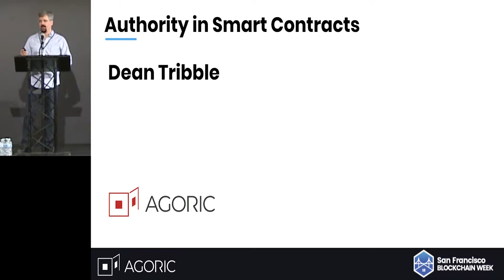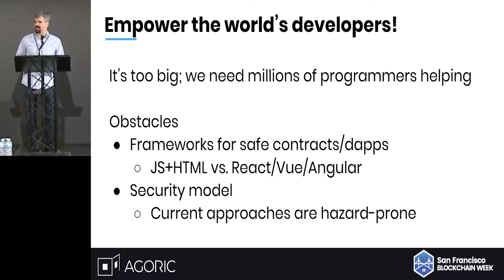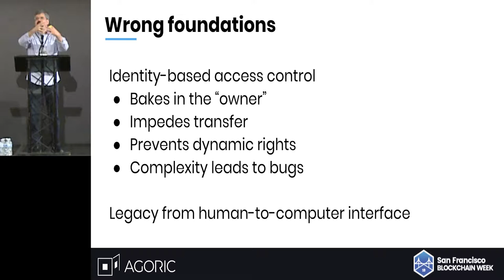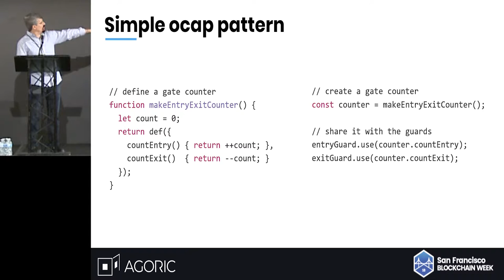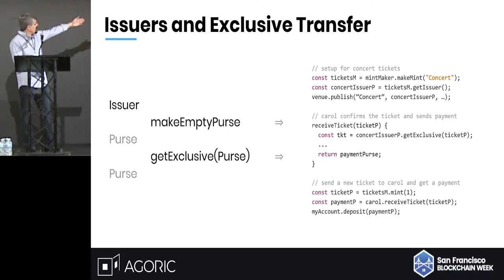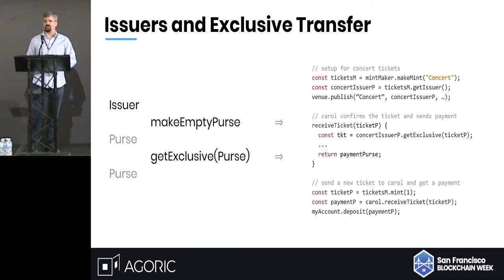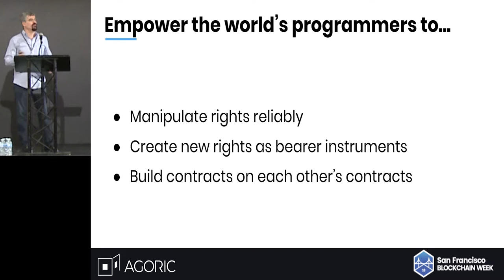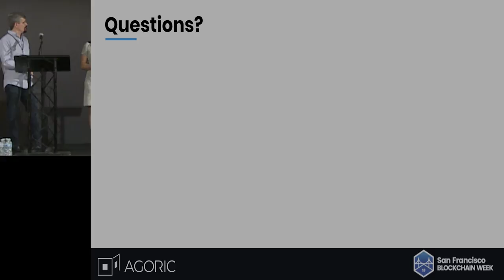Authority in Smart Contracts - E. Dean Tribble (Agoric)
Ethereum and other smart contract platforms currently use identity-based access control, but this security architecture is known to create specific vulnerabilities. Is there a better security architecture for smart contracts?